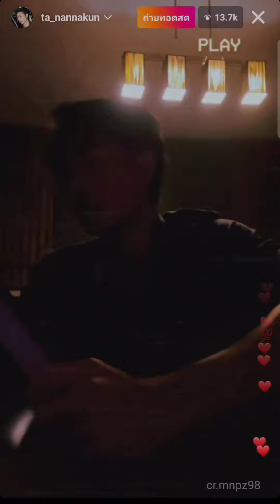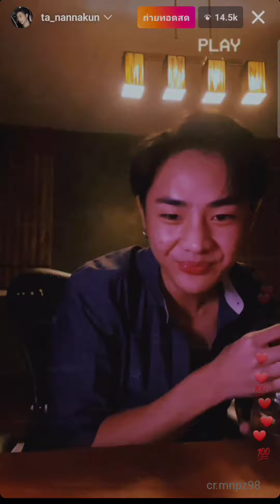[12.08.2022 ] ta_nannakun : live ig